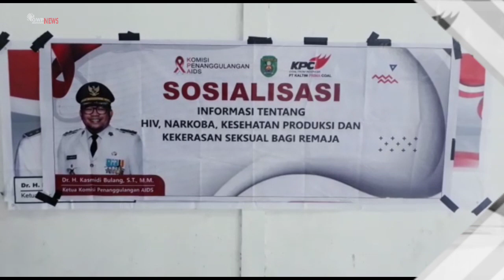GWP Menyapa News – Kolaborasi PT. KPC & KPAD Gelar Sosialisasi HIV / AIDS di SMAN 1 Sangatta Utara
PT. Kaltim Prima Coal terus memberikan kontribusi positif kepada masyarakat kutai timur, salah satunya  dalam bidang Kesehatan, kegiatan ini merupakan sebuah kolaborasi dan juga salah satu program CSR PT. KPC yang terus dilakukan setiap tahunnya.
Diliput pada Selasa, 15 November 2022 pekan lalu, terlaksana Kegiatan Sosialisasi serta Informasi Tentang HIV/AIDS, Narkoba, Kesehatan Reproduksi serta Kekerasan Seksual Pada Remaja. Program kolaborasi PT, KPC, KPAD Kutim Dan juga Dinas Pengendalian Penduduk serta Keluarga Berencana Kutim ini, terselenggara Di Aula SMAN 1 Sangatta Utara yang diikuti oleh 100 pelajar Putra dan Putri. Kegiatan ini juga merupakan lanjutan rangkaian kegiatan sosialisasi di 6 sekolah, mulai dari Sangatta Utara, Sangatta Selatan, Bengalon serta Rantau Pulung.
Dinas Pengendalian Penduduk dan Keluarga Berencana Kutai Timur, Monika Simbolon menyampaikan dari kegiatan sosialisasi ini para remaja remaja tidak terjerumus pada hal negatif, dan berharap Kerjasama dan kolaborasi ini terus berlanjut. Dalam kesempatan ini pula, Wakil Kepala Sekolah Bidang Humas SMAN 1 Sangatta Utara, Drs. Istadi menyambut positif untuk kegiatan ini, beliaupun menyampaikan apresiasi nya kepada PT. Kaltim Prima Coal serta KPAD dan berharap kegiatan seperti ini bisa terus terlaksana.